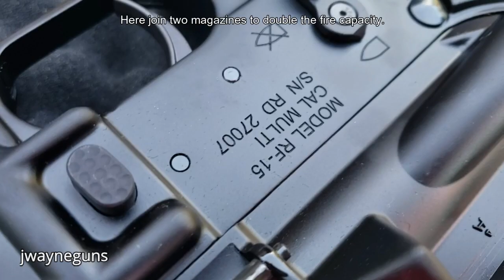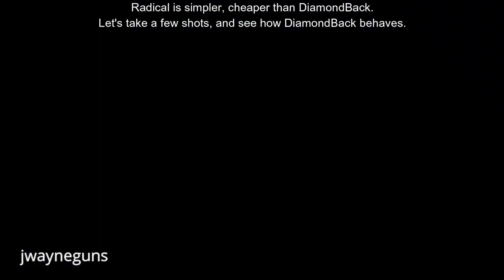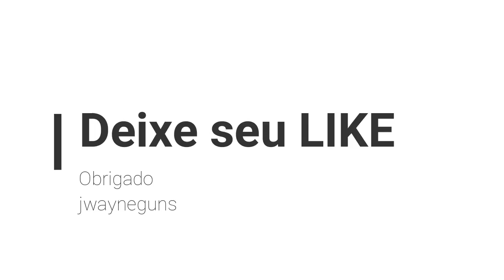Diamondback AR-15, 5.56 NATO Elite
Levamos dois dos nossos fuzis plataforma AR-15 para brincar no mesmo dia.
Cortei um pouco os filmes para tentar falar de ambos separadamente, acho que fica melhor a principio.
Foram uns dos nossos primeiros filmes, no inicio do outono, com temperatura agradável.
Espero que gostem, curtam
Obrigado

We brought two of our AR-15 platform rifles to play with on the same day.
I cut the movies a bit to try to talk about both separately, I think it gets better at first.
That was one of our first movies, in early fall, with a pleasant temperature.
I hope you like it, enjoy it
Leave your LIKE,
Thanks